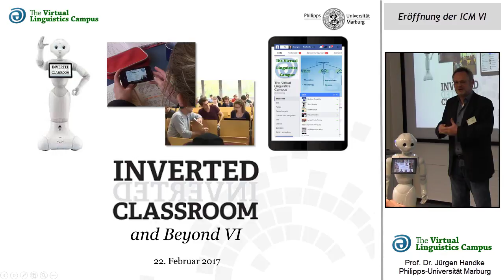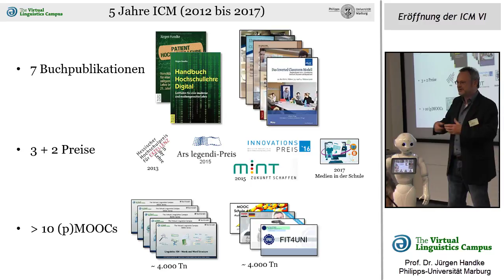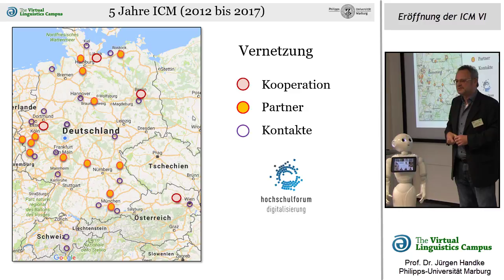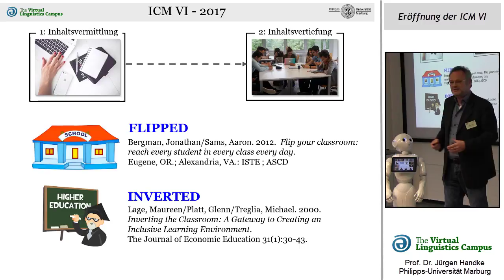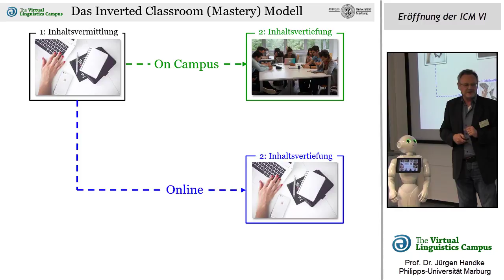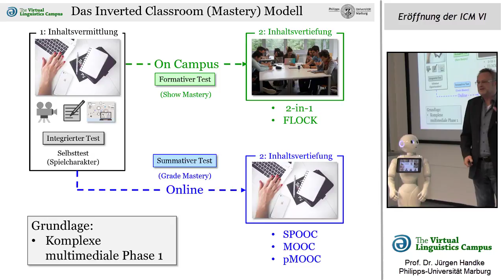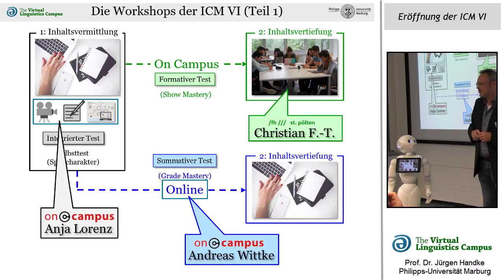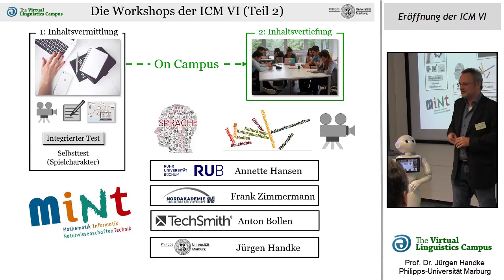Eröffnung der VI. Inverted Classroom Konferenz - Jürgen Handke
In seiner Eröffnung der 6. Inverted Classroom Konferenz in Marburg bot Jürgen Handke nicht nur einen Überblick über die vergangenen Inveerted Classroom Konferenzen, sondern er begründete auch die Unterscheidung zwischen Flipped und Inverted Classroom. Außerdem wurde das Workshop- und Keynote-Konzept der Tagung erläutert.